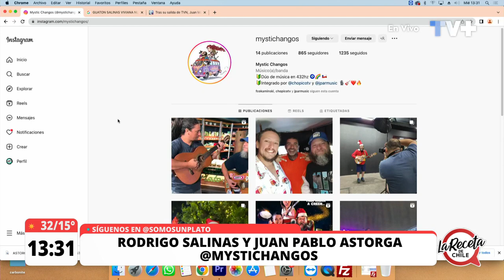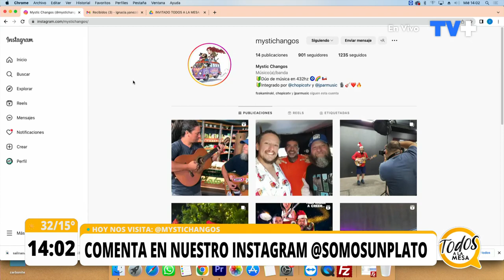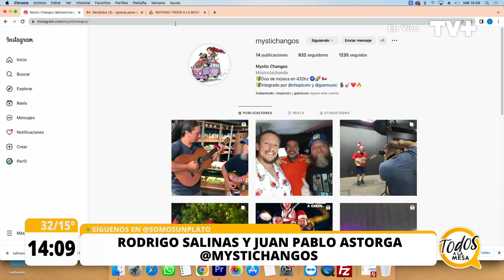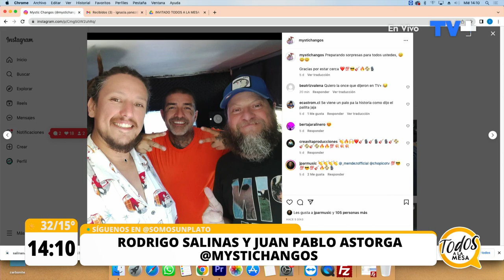La nueva faceta de Rodrigo Salinas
En Somos un Plato, nos acompañan Rodrigo Salinas y Juan Pablo Astorga, con los que hablamos sobre su banda "Mystichangos".
Además, disfrutamos con el humor de Rodrigo.
No te pierdas Somos un Plato, de lunes a viernes a las 12:30 horas en TV+.